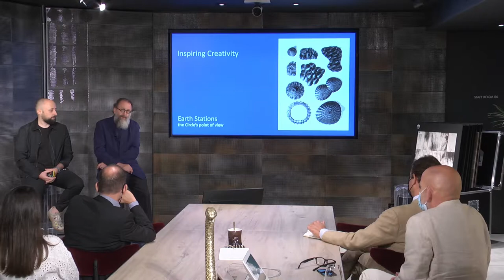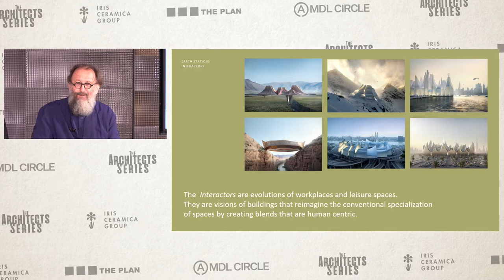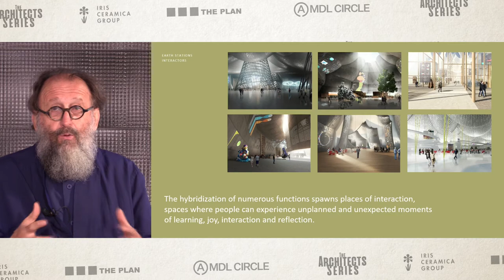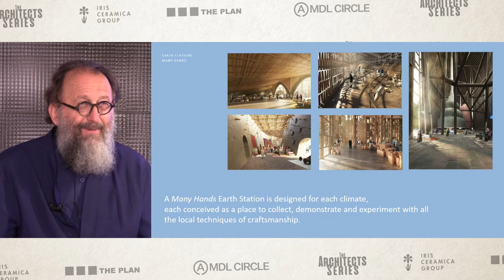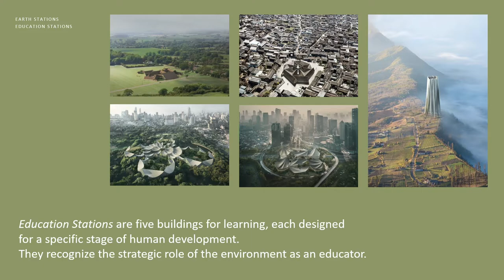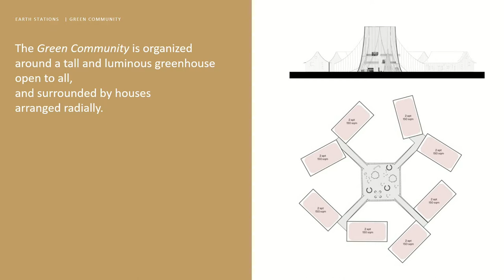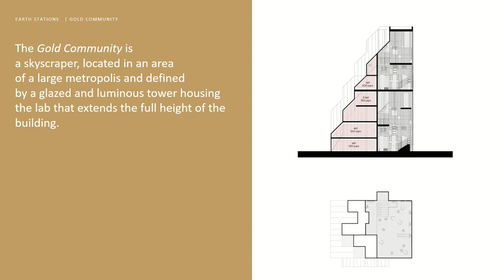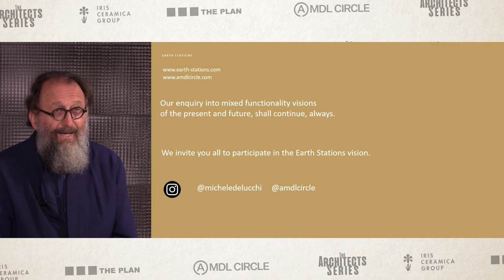Michele De Lucchi and Davide Angeli Lecture “Inspiring Creativity” - Iris Ceramica Group Milano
During the live event at Iris Ceramica Group Milan Flagship Store, the Documentary about AMDL Circle was followed by the lecture “Inspiring Creativity”: Michele De Lucchi looked back with Davide Angeli to his career and the studio he founded.
Internationally renowned designer, architect and artist, Michele de Lucchi has been one of the big names of avant-garde architecture and design currents since the 1970s. Today he heads AMDL CIRCLE, the multidisciplinary design firm renowned for the humanistic approach to architecture, design and graphics